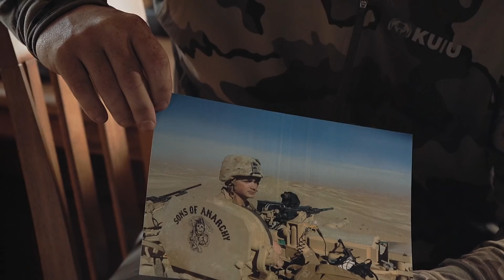Resilient to the Core: The Story of Captain James Nash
When First Lieutenant James Nash saw the wide-open country he and his tank platoon would face in Afghanistan, he knew he was in for a different kind of fight. The terrain was vast and unforgiving. He could see for 100 miles in any direction, which means he could be seen from that far, too. Nash would not only have to lean on his military training, but also on the lessons learned from growing up on the outskirts of a small Oregon town.

“Growing up on a ranch, you found a way to fix whatever problem you had with whatever you could find. That type of ingenuity really lends itself to the Marine Corp., where they’ve been doing more with less since 1775.”

As a child, Nash’s free time revolved around rifles and bows. Making the ranch a safer place quickly became part of his daily routine. Trapping gophers and eliminating predators would eventually lead to guiding backcountry hunting trips. He quickly became adept at glassing the rugged terrain and spotting game across open country.

“I knew about how to hunt in big, open country because that’s what I grew up doing. Being able to observe at long distances is critically important, and the way to do that is with a spotting scope.”

But in Afghanistan, the stakes far surpassed a missed shot at a six-point bull or a failed guided hunt. Nash’s life and the lives of his Marines depended on every decision he made. Mission after mission, challenge after challenge, his deployment tested his resilience; both physically and mentally.

“It was both the best and worst experience of my life. In combat, everything has a consequence. And the consequences are big. But a lot of it is more about what you don’t do then what you actually do.”

After 100 missions, getting wounded twice, and being awarded two purple hearts, Nash found his way back home. While his experiences have changed him, a lot remains the same. He’s still a guide in Eastern Oregon. He still relies on ingenuity to get things done. And he still enjoys making the ranch a safer place.